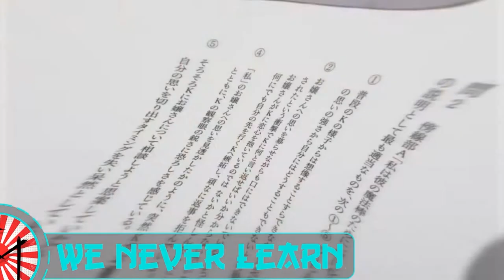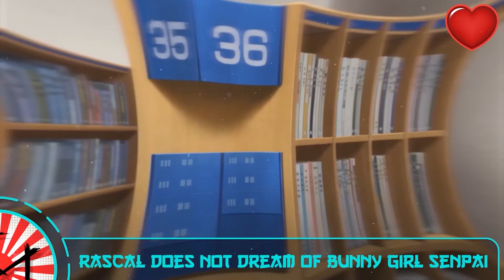LE GUIDE DES ANIMES WAKANIM Romance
Voici une vidéo qui va vous permettre de découvrir quelques animes vraiment cool si vous ne les avez pas tous déjà vu ^^

Evidement Wakanim ne sera bientôt plus disponible car la plateforme a été racheté par Crunchyroll mais vous pourrez retrouver ces animes donc sur Crunchyroll.

C'est une vidéo que j'avais fait anciennement et je voulais tout de même vous la partager.